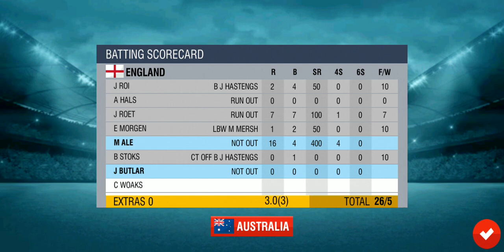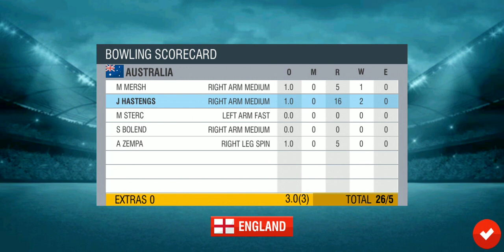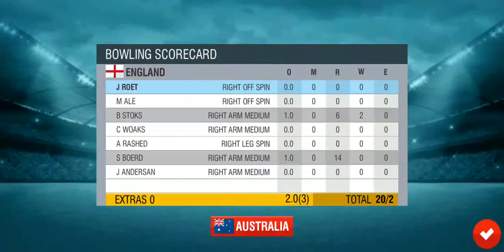England vs Australia 1st T20 Match Highlights 2020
England vs Australia 1st T20 Match Full Highlights 2020

England vs Australia T20 Match Highlights 2020 Wcc Lite

1st T20 Match Highlights

Iam Commentary Gm Mojammal

England vs Australia T20 Series 2020

England vs Australia Australia Vs England Highlights

Game Name Wcc Lite